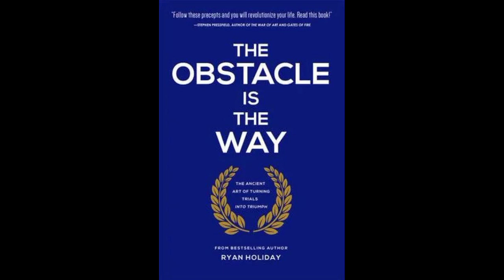Brief Book Summary: The Obstacle Is the Way by Ryan Holiday.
Book - The Obstacle Is the Way: The Timeless Art of Turning Trials into Triumph

Author: Ryan Holiday
Genre: Nonfiction, Personal Development, Philosophy, Psychology, Self Help, Business